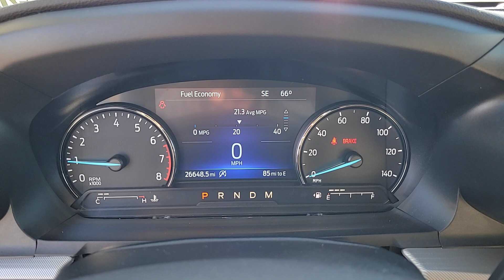2020 FORD EXPLORER Las Vegas, Henderson, Boulder City, Willow Branch, Nelson, NV P14574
White Used 2020 FORD EXPLORER XLT RWD available in Las Vegas, Nevada at Gaudin Ford. Servicing the Henderson, Boulder City, Willow Branch, Nelson, NV area.

Gaudin Ford
6625 West Roy Horn Way

We are the number 1 Certified Pre-Owned Ford Dealer in Nevada!brCertified. 2020 Ford Explorer XLT Odometer is 9505 miles below market average! CARFAX One-Owner. 21/28 City/Highway MPG 1st & 2nd Row Heated Seats ActiveX Captains Chairs Class III Trailer Tow Package Comfort Package Equipment Group 202A Evasive Steering Assist Ford Co-Pilot360 Assist+ Heated Steering Wheel Intelligent Adaptive Cruise Control LED Fog Lamps Remote Start System Voice-Activated Touchscreen Navigation System.brbrbrAwards:br  * 2020 KBB.com 10 Best SUVs Worth Waiting For   * 2020 KBB.com 10 Favorite New-for-2020 CarsbrGaudin Ford proudly offers our customers home delivery services virtual product presentations and home test drives. Inquire for details.
Side Impact Beams,Dual Stage Driver And Passenger Seat-Mounted Side Airbags,Reverse Sensing System Rear Parking Sensors,Ford Co-Pilot360 - Blind Spot Information System (BLIS) Blind Spot,Ford Co-Pilot360 - Pre-Collision Assist with Pedestrian Detection and Cross-Traffic Alert,Collision Mitigation-Front,Driver Monitoring-Alert,Tire Specific Low Tire Pressure Warning,Dual Stage Driver And Passenger Front Airbags,Safety Canopy System Curtain 1st, 2nd And 3rd Row Airbags,Airbag Occupancy Sensor,Driver And Passenger Knee Airbag,Mykey System -inc: Top Speed Limiter, Audio Volume Limiter, Early Low Fuel Warning, Programmable Sound Chimes and Beltminder w/Audio Mute,Rear Child Safety Locks,Outboard Front Lap And Shoulder Safety Belts -inc: Height Adjusters and Pretensioners,Back-Up Camera w/Washer,8-Way Driver Seat,6-Way Passenger Seat,Front Center Armrest and Rear Seat Mounted Armrest Outboard Only,Manual Tilt/Telescoping Steering Column,Leather/Metal-Look Steering Wheel,Front Cupholder,Rear Cupholder,Compass,Remote Releases -Inc: Power Cargo Access,Keypad,Cruise Control w/Steering Wheel Controls,HVAC -inc: Underseat Ducts and Headliner/Pillar Ducts,Illuminated Locking Glove Box,Driver Foot Rest,Interior Trim -inc: Piano Black/Metal-Look Instrument Panel Insert, Piano Black/Metal-Look Door Panel Insert, Metal-Look Console Insert and Chrome/Metal-Look Interior Accents,Full Cloth Headliner,Cloth Door Trim Insert,Day-Night Rearview Mirror,Driver And Passenger Visor Vanity Mirrors w/Driver And Passenger Illumination, Driver And Passenger Auxiliary Mirror,Full Floor Console w/Covered Storage, Mini Overhead Console w/Storage, Rear Console w/Storage and 4 12V DC Power Outlets,Front And Rear Map Lights,Fade-To-Off Interior Lighting,Carpet Floor Trim,Trunk/Hatch Auto-Latch,Cargo Area Concealed Storage,Cargo Space Lights,Driver / Passenger And Rear Door Bins,Delayed Accessory Power,Driver Information Center,Outside Temp Gauge,Analog Appearance,Redundant Digital Speedometer,Manual Ad